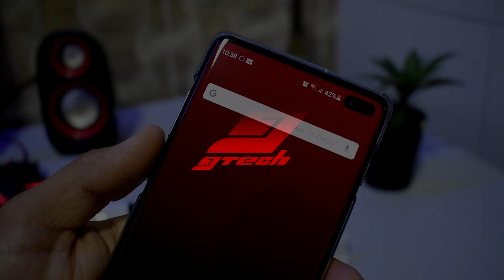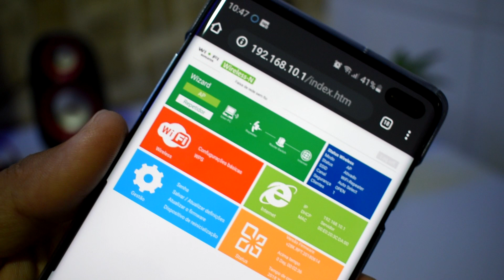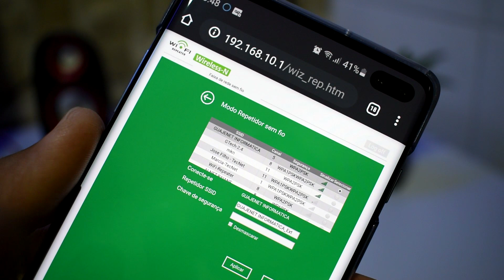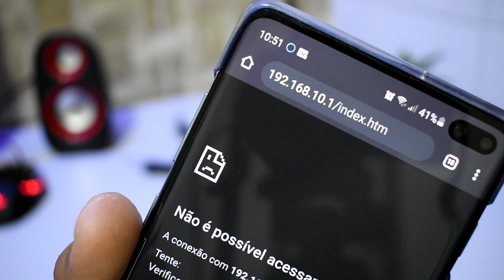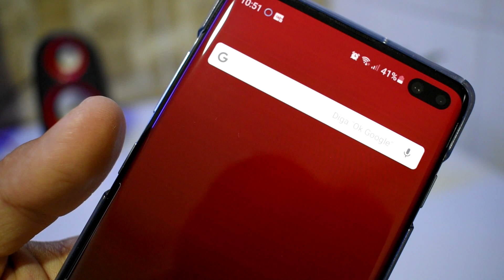Depois disso minha INTERNET WIFI ficou muito MAIS RÁPIDA (Como aumentar sinal WiFi)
WiFi não pega bem em alguns locais da casa, veja como melhorar o sinal e turbinar a sua internet sem fio, fazendo com que o sinal esteja completo (Todos os tracinhos) em qualquer lugar da casa.